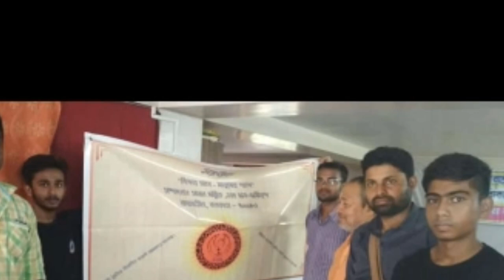Sankalpo.......... Sudhin Das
lyrics by. Sadhan Mallik, music compose .sudhin Das